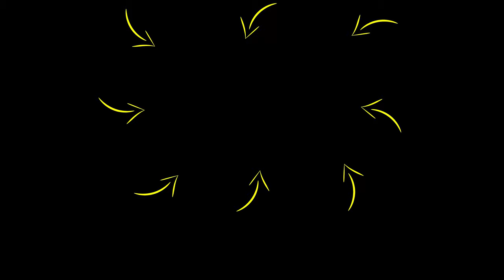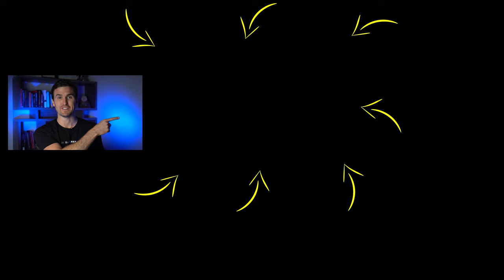DO THIS First Thing In The Morning To MANIFEST Success & Abundance | Rob Dial